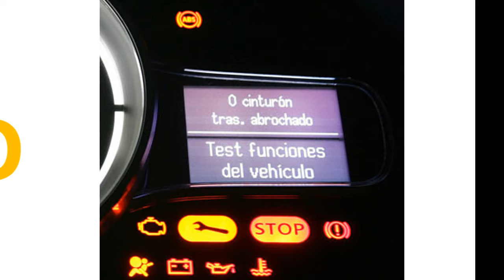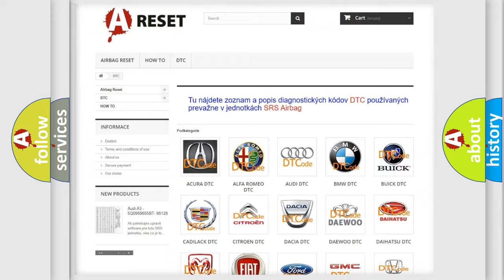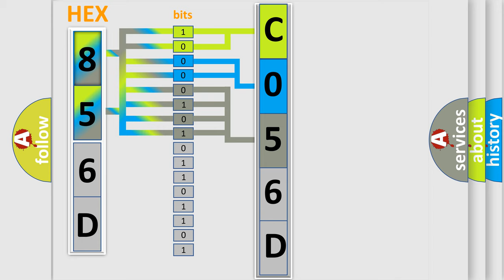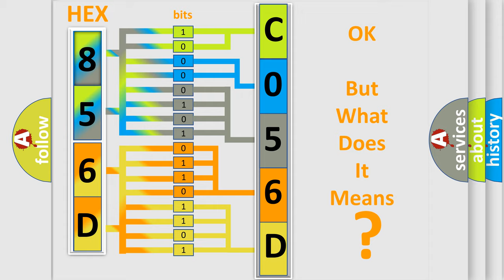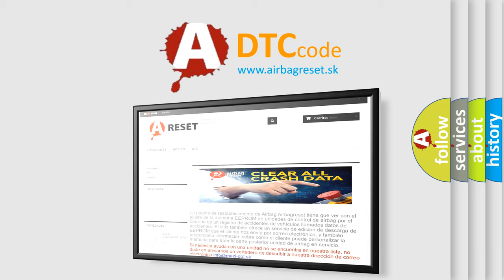DTC Saturn C056D-3C Short Explanation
Contents:
0:21 Basic DTC analysis according to OBD2 protocol standard.
1:48 Insight into programming
2:58 A diagnostically understandable description of the Diagnostic Trouble Code
3:05 Basic error definition

Make:
Saturn
Code:
C056D 3C
Definition:
Rear Right Audio Speaker Output - Circuit Short To Battery - Base
Description:
NOTEThere are two versions of the B140C-12 DTC test. In order to select the proper test you must know if the vehicle is equipped with an Amplifier. If the vehicle is equipped with an Amplifier use the B140C-12 PREMIUM test. If the vehicle is not equipped with an Amplifier use the B140C-12 BASE test.
Cause:
RIGHT REAR SPEAKER (+) CIRCUIT SHORTED TO VOLTAGERIGHT REAR SPEAKER (-) CIRCUIT SHORTED TO VOLTAGERADIO